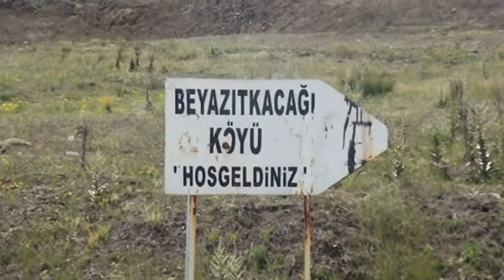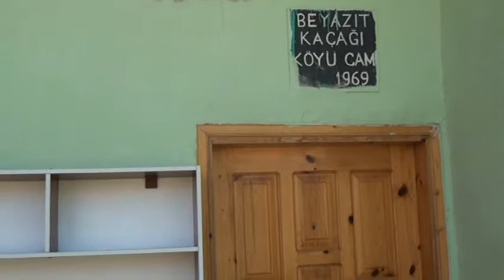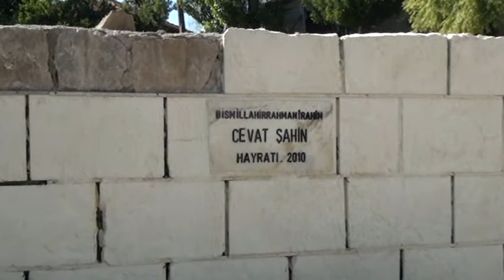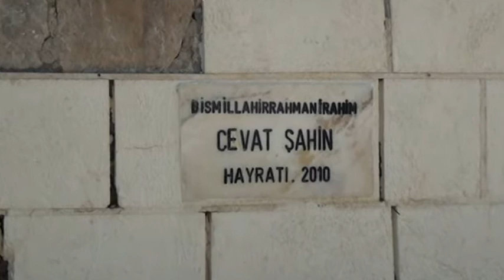AKDAĞMADENİ BEYAZIT KAÇAĞI KÖYÜ BELGESEL 2012 I YOZGAT TV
2012 Yılında Çekmiş olduğumuz Akdağmadeni Beyazıt kaçağı köyü tanıtımı.